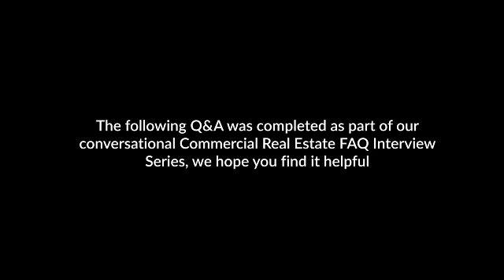Commercial Real Estate FAQ With Chad Moss & David Greer Of Moss Construction Video 18